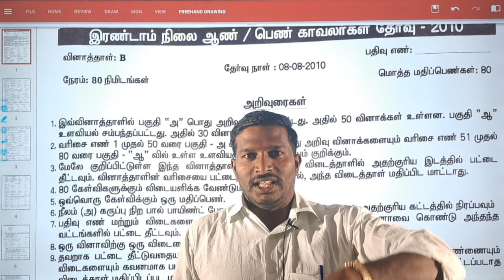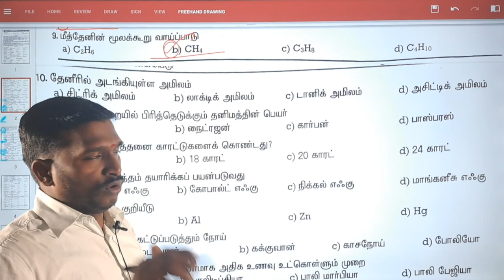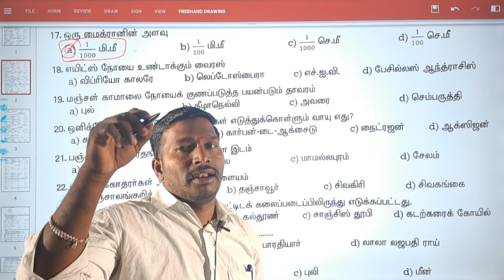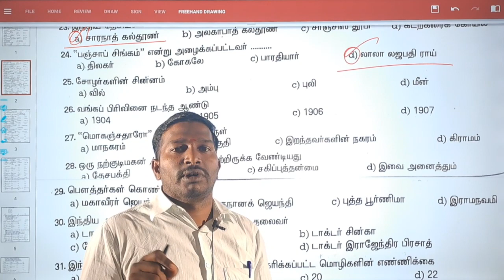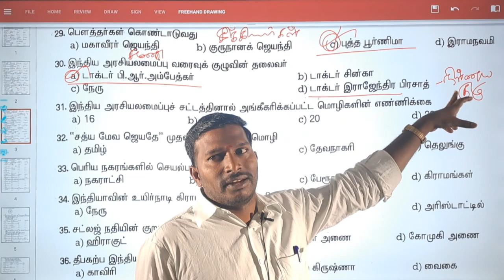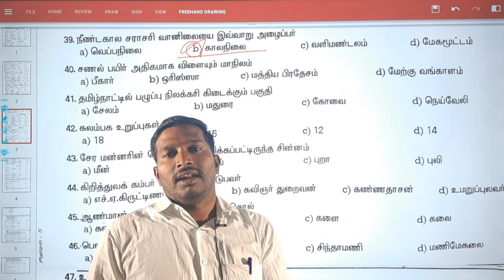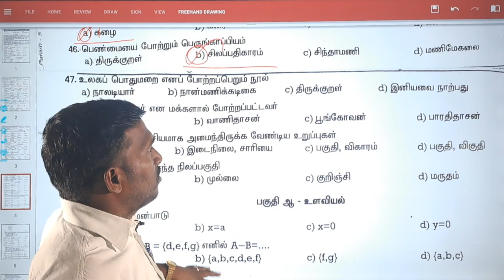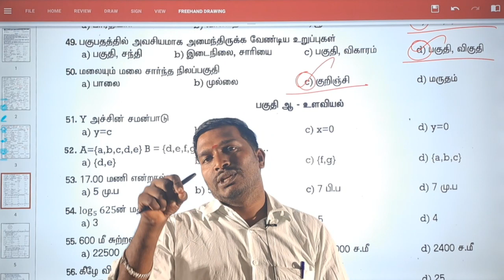TNUSRB-PC GK 2010 ஆம் ஆண்டு காவலர் தேர்வில் கேட்கப்பட்ட வினாக்கள்(Previous Question Paper)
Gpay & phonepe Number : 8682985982